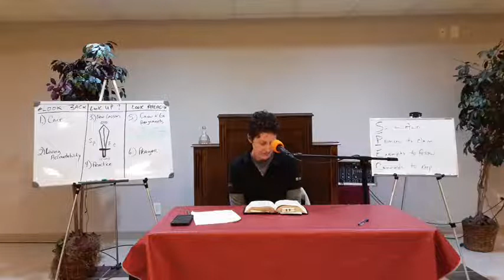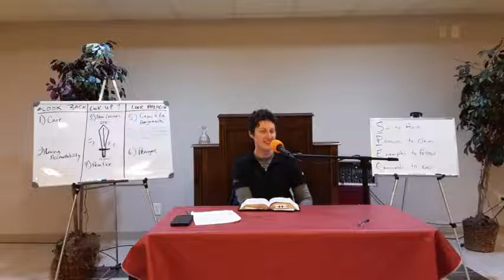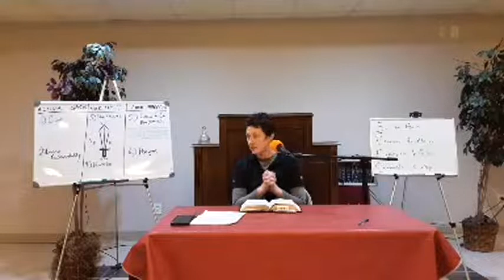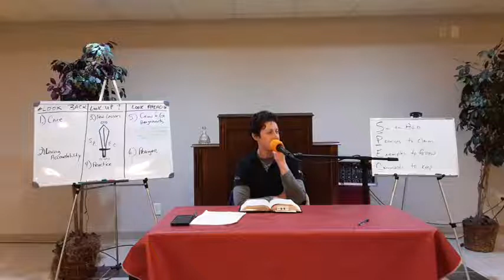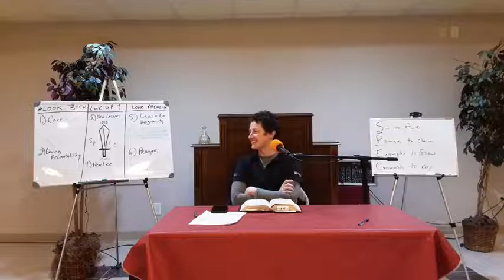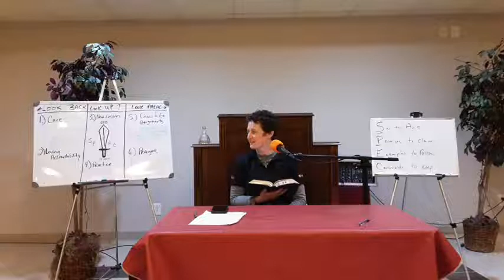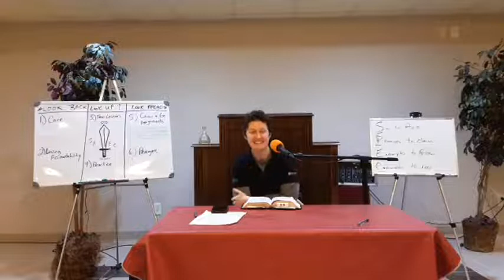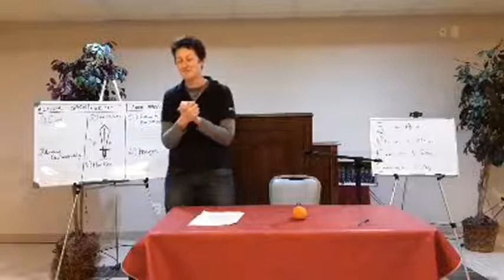TCAA Bible Study 3/2/22